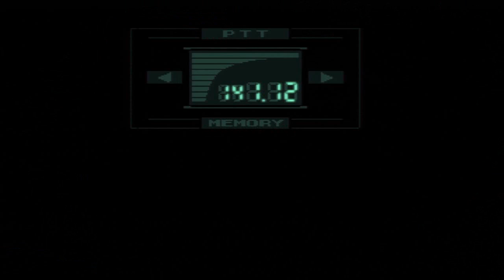Metal Gear Solid #13 - Boss: Helicóptero Hind (Liquid) [Guía Completa Español]